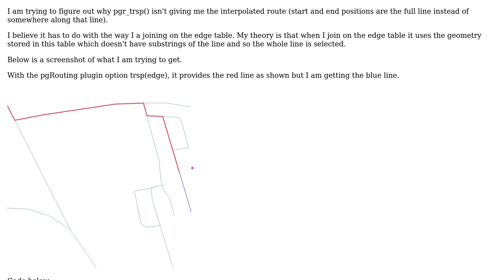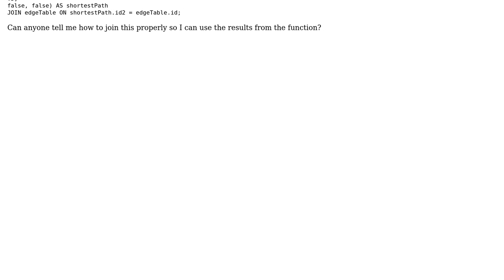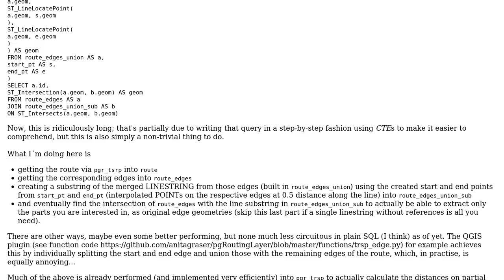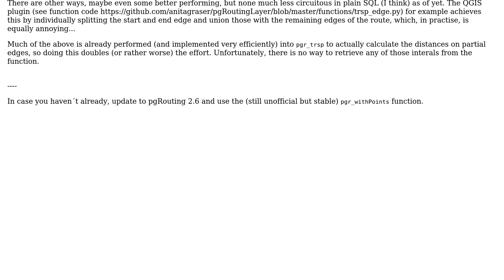GIS: Join edge table on pgRouting trsp()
With thanks & praise to God, and with thanks to the many people who have made this project possible! | Content (except music & images) licensed under CC BY-SA | Music | Images & others | With thanks to user Logan M user geozelot and the Stack Exchange Network Trademarks are property of their respective owners. You are responsible for your own actions.